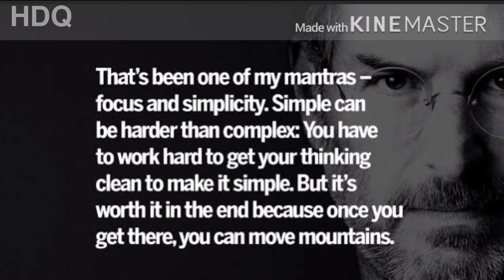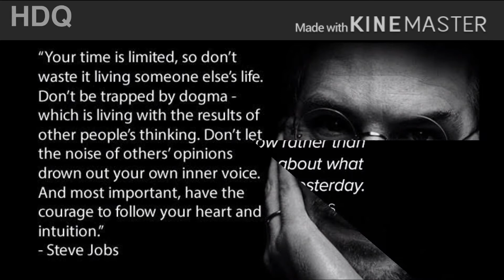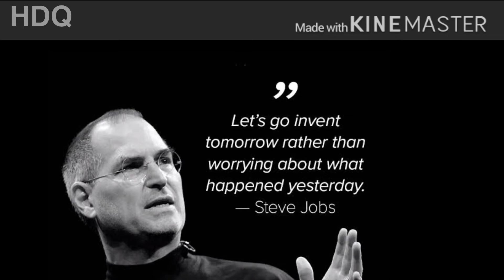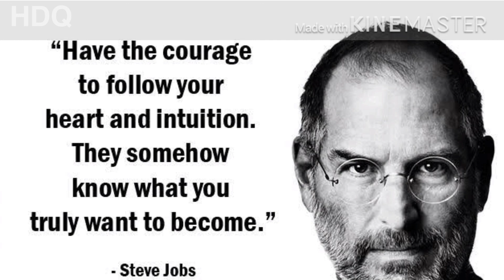Steve Jobs’s Quotes..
Famous quotes by Steve jobs..

*FAIR-USE COPYRIGHT DISCLAIMER* Copyright Disclaimer Under Section 107 of the %3D Copyright Act 1976, allowance is made for "fair use" for purposes such as criticism, commenting, news reporting, teaching, scholarship, and research. 1)This video has no negative impact on the original works (It would actually be positive for them) 2)This video is also for teaching purposes. 3)lt is not transformative in nature. 4)l only used bits and pieces of videos to get the point across where necessary. Quotes Kid does not own the rights to these video clips.
Thankyou